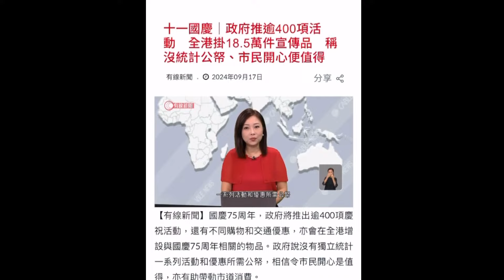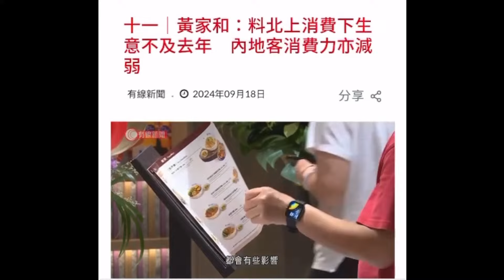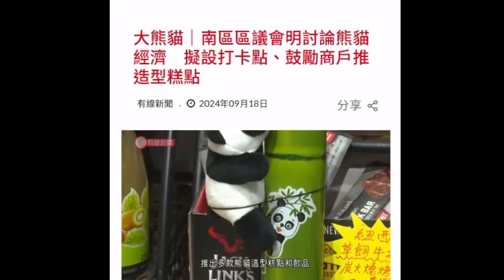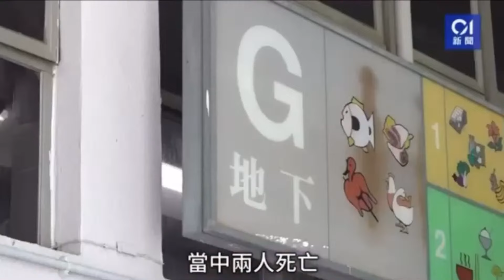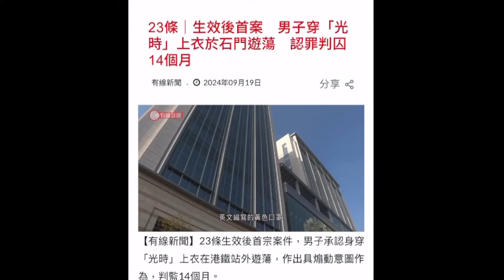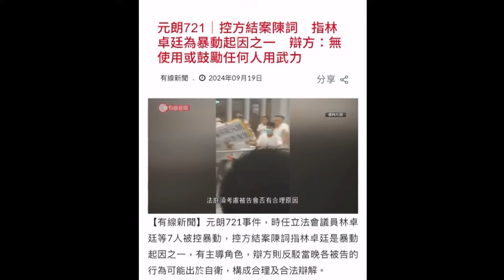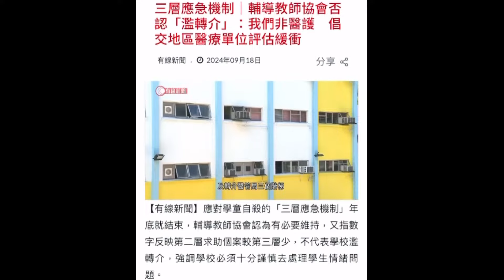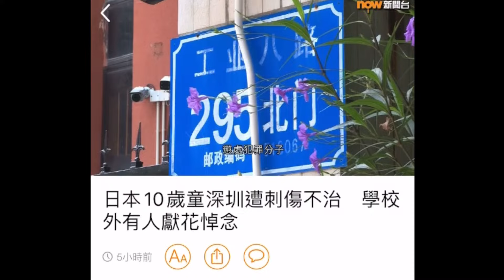20240920《老鱷香港Morning Glory》:感染侵入性乙型鏈球菌個案急升，源頭邊到嚟？巴士椅背寫光時字句囚十月！政府推逾4百项慶祝活動賀国㷫！日本10歲男童深圳被刺死，中國狡辯係個別事件！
衞生防護中心上月至星期三期間，住院病人經檢測後證實感染侵入性乙型鏈球菌的個案數字有上升趨勢，包括有27宗個案屬侵入性乙型鏈球菌屬基因序列型283、簡稱ST283。醫務衞生局局長盧寵茂下午出席活動說，侵入性乙型鏈球菌在自然界一直存在，而ST283的品種入侵性較強及致病率較高，但亦可預防及醫治。

盧寵茂提到，本港在2021年亦曾經爆發ST283，有大約50宗相關個案，今次是透過常規監察而發現醫院內的相關病例，當局重視相關事件， 提到有關鏈球菌存在在環境之中，尤其是淡水魚，不過亦有預防方法，提醒巿民不要赤手觸碰淡水魚，尤其有傷口時，又說如果有不適應盡早求醫，相關鏈球菌感染有抗生素治療，及早治療將能夠控制，衛生署亦已通知全港醫生提醒最近有相關個案。當局經追蹤後，發現全港淡水魚都有可能找到相關鏈球菌，重申處理淡水魚過程要小心，進食前要煮熟，亦不要吃未煮熟甚至是淡水魚的魚生。

盧寵茂又回應，伊利沙伯醫院一名66歲男病人，接受栓塞治療手術期間血管造影機出現異常的事故。盧寵茂表示，今次事件，將檢討過程中有無可改善的地方，當局初步調查發現手術的X光機，可能於放出能量的過程中，出現少少障礙。檢討過程中，不會單看機器問題，亦會檢視包括醫生、護士及X光技師在流程當中，有無遇到不理想的地方，醫管局將會成立小組並邀請專家加入，檢討流程當中，為何病人會出現流血及血管出現阻塞的問題。

一名男子涉嫌在巴士椅背寫「光時」等字句，承認多項煽動罪，判囚10個月。

29歲男子鍾文傑，承認在今年3月至4月多次乘搭巴士期間，在椅背上寫上「光時」口號及「民族自強」等字句。

辯方求情時指，被告無案底，他的犯案企圖是希望證明香港有言論自由，又指本案的滲透性不強，無證據顯示有人受煽動。

總裁判官蘇惠德表示，被告明知違法，仍然一而再、再而三在巴士椅背上寫上相關字句，而且他有意識要棄置涉案的雙頭筆，反映他不是一時衝動犯案，判處他監禁10個月。

基本法23條立法後首宗煽動罪案，一名27歲男子承認身穿印有「光時」的黑色上衣等遊蕩，判監14個月。

案件在西九龍裁判法院判刑，被告諸啓邦在今年6月12日，穿著印有「光時」字句的黑色上衣及配戴黃色口罩，於石門港鐵站外遊蕩，他早前承認違反《維護國家安全法》的煽動罪。

裁判官判刑時指，本案以18個月為量刑起點，考慮被告於今年一月因另一宗煽動案判囚，出獄後到台灣購入涉案衣服，屬密謀犯案，加刑3個月；但考慮被告認罪，終判他入獄14個月。

為慶祝國慶75周年，香港將舉辦逾400項活動，並會推出多項優惠。政府指無整體計算開支，認為若市民能同賀國慶是值得。

行政長官李家超表示：「國慶75周年，是舉國歡騰的大日子，我鼓勵市民踴躍參與各項活動，一同熱烈慶祝國慶75周年。」

十一國慶將至，各區都可見到旗海飄揚。為慶祝國慶75周年，本港會在逾五千個地點，展示逾18萬件宣傳品，規模歷年最大。

政務司司長陳國基說：「用上背景『祖國紅』為主調，加上金色亮眼字體的設計，以插畫風格描繪國家著名標誌建築如萬里長城，莊重及典雅地表達祖國的繁榮昌盛及民族自豪感。」

政府及各界亦會推出多項慶國慶優惠。包括十一當日，政府會透過電影發展基金，資助市民半價看戲，戲票下周三起發售，料逾18萬人受惠。

國慶日亦可免費乘搭電車，用八達通搭港鐵大部分路綫有七五折，包括來往羅湖及落馬洲的過境綫。小童就可免費搭九巴、城巴等指定路線。本月30日至國慶翌日，可免費搭天星小輪。

十一當日，康文署轄下多個康體設施、博物館展覽等亦會免費開放。

全港多個商場，及三千多間食肆提供優惠，至少一萬個街市及小販攤檔有七五折。

十月初亦會有兩次六合彩國慶金多寶，頭獎可達7,500萬元。

國慶75周年，會舉辦逾400項活動，不少加入與「75」相關元素，如資助7,500名市民本地遊，向基層派750張海洋公園門票等。

十一晚上，維港會有國慶煙花匯演，前一晚在西九文化區戶外區域，就會有無人機表演，及千名學生大合唱愛國歌曲等。

陳國基表示：「完成了《基本法》第23條立法後，第一個國慶，實在是別具意義，很多(活動)是社會人士贊助，在(政府)部門預算中吸納，所以沒有分開計算開支，但無論如何，花些錢、有優惠，全城開心、大家開心，在75周年這個大日子我相信是值得。」

他希望吸引市民及遊客消費之餘，亦藉此推廣愛國主義教育。

九一八事變93周年當天中國廣東省深圳市日僑學校一名10歲男童遭中國男子持刀砍殺，今（19）天凌晨不治身亡。新加坡聯合早報引述案發現場附近居民指稱，男童可能是腹部被刀刺傷，腸子都外露，當時躺在一大灘血中動也不動，相信是母親的女子在旁哭嚎著。

昨天適逢中國紀念「九一八事變」93週年，遇襲的10歲男童18日上學途中在深圳日本人學校大門外被一名44歲中國男子砍殺，共同社今天引述日本駐廣州總領事貴島善子表示，該男童腹部被刺傷，今天凌晨死亡。這名男童是混血兒，父母分別擁有中國和日本的國籍。中國官方迄今未進一步披露這次事件的詳情，包括凶手的動機。

根據聯合早報報導，記者18日下午走訪深圳日本人學校時，學校對外的窗簾已全部拉上，校內看不到任何師生活動。在案發現場，有工作人員正使用高壓水槍清洗地面，但地面上仍隱約可見一些血跡。現場氣氛凝重緊張，學校所在的道路每隔十多公尺就有便衣警察駐守，整條道路上最少有30名警察。

報導引述日本人學校附近的居民袁洪文指出，他太太昨天早上送女兒上學時目睹案發現場情況，看到一名小男孩睜大眼睛躺在一大灘血中動也不動，疑似是他母親的女子在旁邊哭嚎著，幾名路人正為男孩進行心肺復甦。案發現場倒著一輛電動自行車，母子倆當時正騎車上學。他的女兒聽到在場人員感嘆，男孩傷勢嚴重，可能是腹部被刀刺傷，腸子都露了出來。

銀行過數:

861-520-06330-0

- OR -

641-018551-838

- OR -

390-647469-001